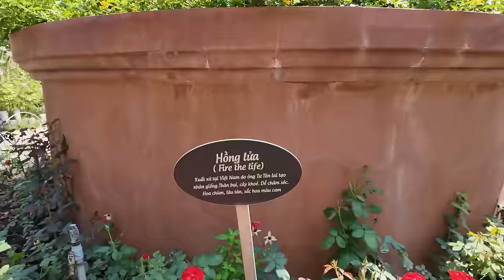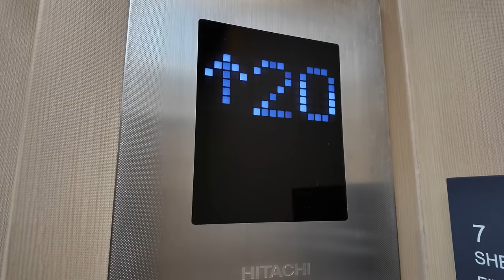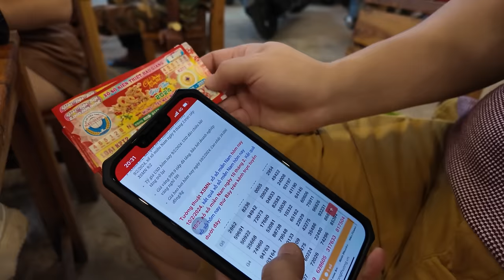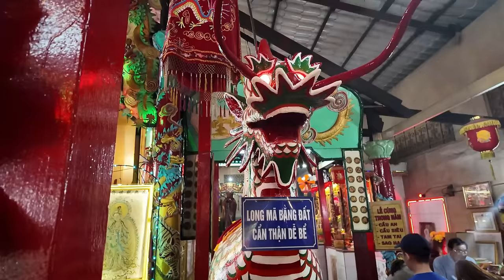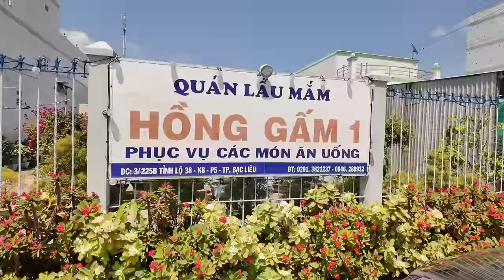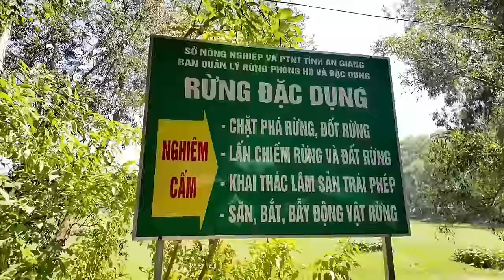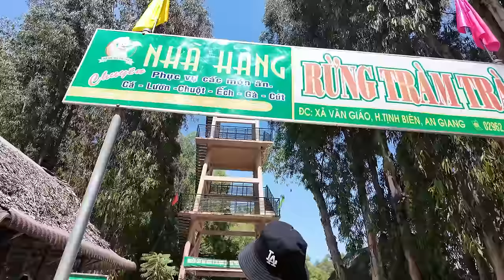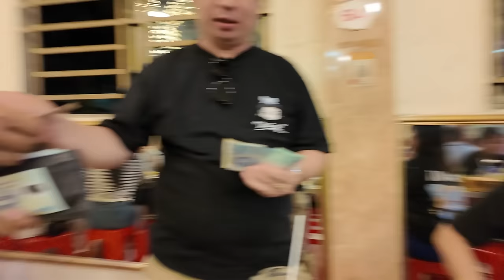(VLOG #7) 72H TẾT CÙNG GIA ĐÌNH DEV DU XUÂN 7 TỈNH MIỀN TÂY